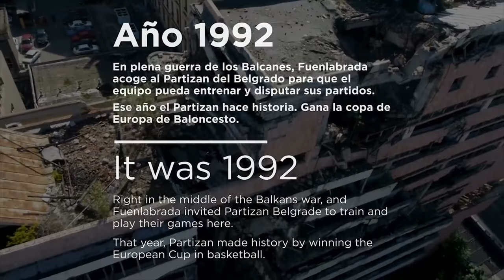Acto de apoyo a la candidatura de Fuenlabrada en el Tomás y Valiente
El teatro Tomás y Valiente acogió este 1 de octubre el acto en apoyo de la candidatura de Fuenlabrada a Ciudad Europea del Deporte.
800 vecinos recibieron con aplausos a la comisión evaluadora europea que visita estos día la ciudad.

El acto que fue presentado por el periodista deportivo, José Antonio Luque, y contó con la presencia de varios de los actores protagonistas de 'Campeones', la última película del director Javier Fesser, que ha sido seleccionada por la Academia de Cine para representar a España en los Oscar.

Durante el acto se proyectó el vídeo oficial de la candidatura, y un segundo vídeo de personalidades relevantes que han mostrado su apoyo a la candidatura, como el futbolista Fernando Torres o el entrenador europeo de baloncesto más laureado de Europa, Veljko Obradovic.

También intervinieron e alcalde Javier Ayala y el concejal de Deportes Juan Carlos López. El primer edil resaltó que la candidatura de Fuenlabrada se ha centrado en las personas, de ahí el lema elegido, '200K. United by Sport', que hace referencia a que "en la ciudad hay 200.000 personas unidas por el deporte y por los valores que están relacionados con el deporte" como "el esfuerzo, la solidaridad y el compañerismo".

"Lo que pone de relevancia nuestro logo es que en Fuenlabrada somos 200.000 personas unidas por el deporte que trabajan juntas por su ciudad", resaltó el alcalde, quien agradeció emocionado el gran apoyo vecinal alcanzado "solo con esto ya hemos ganado", apuntó.